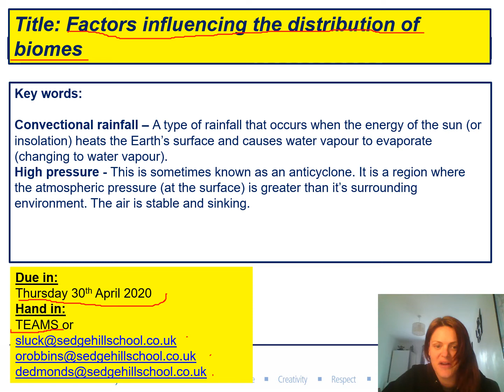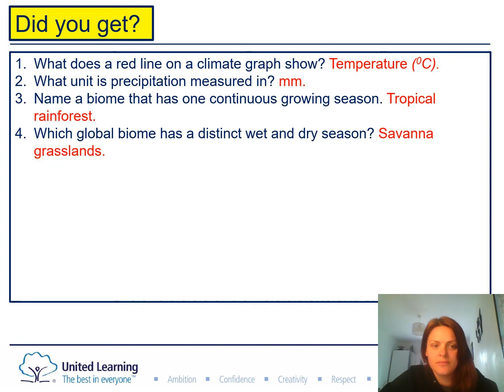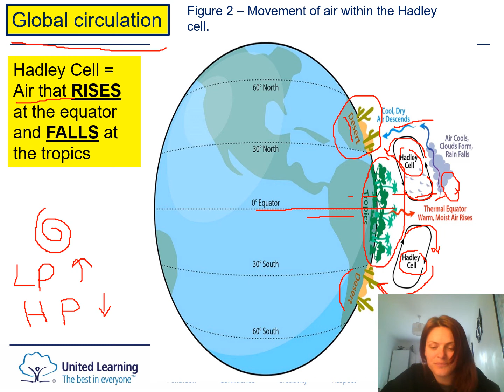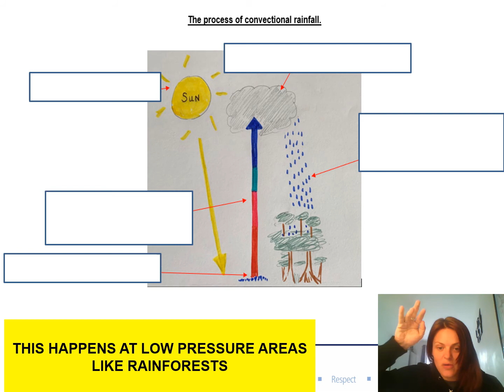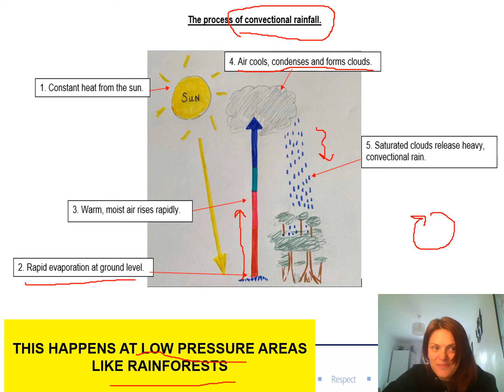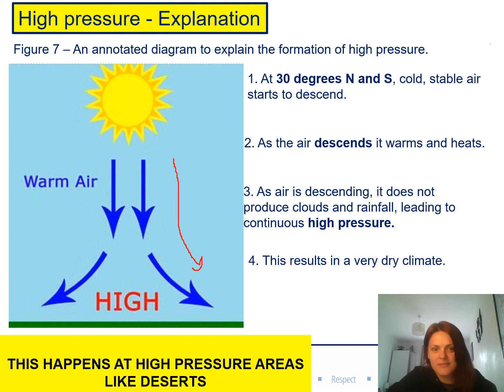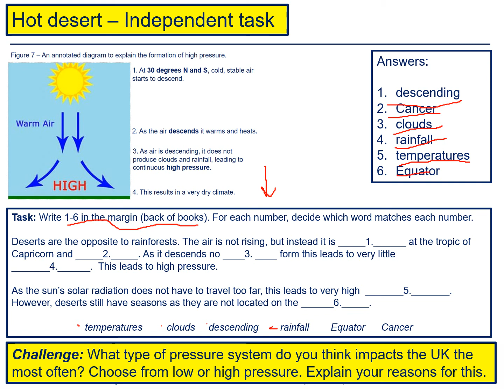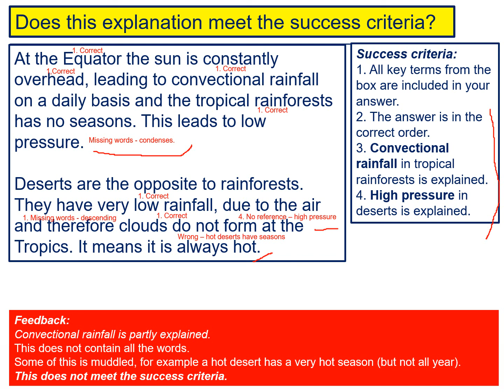Y8 L2 High and low pressure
Work through the activities, remembering to pause the video to give you time to work through them. Upload the work to MS Teams or email it to us. You can do it either by taking a photo of your exercise book or paper, or instead in a word document.